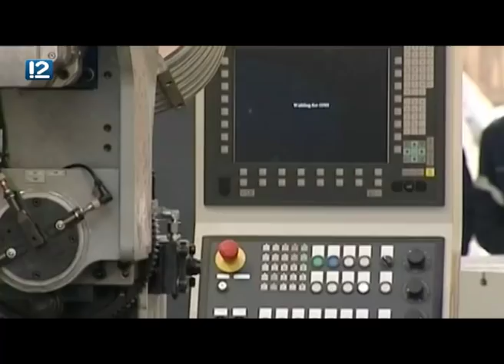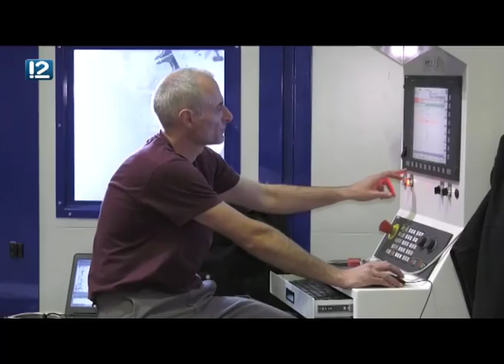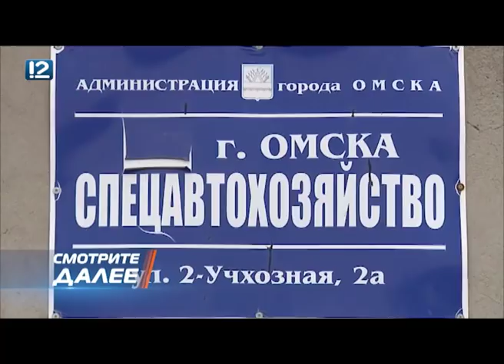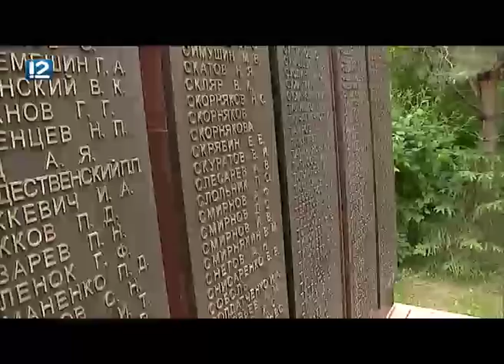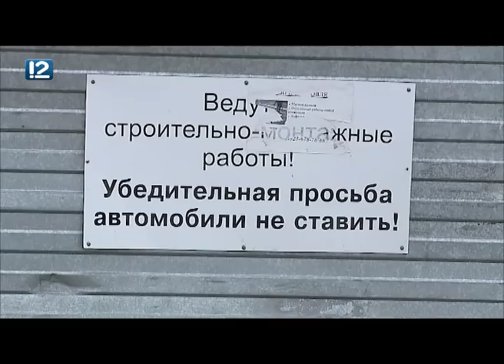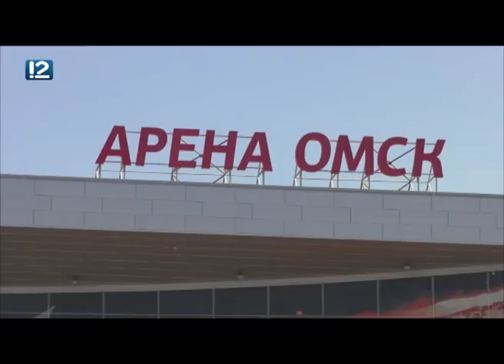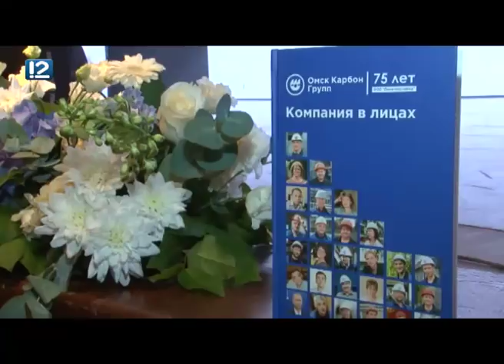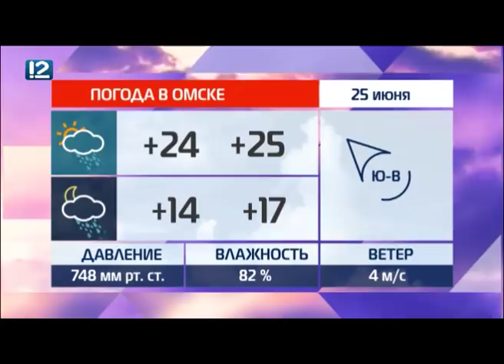Итоговый выпуск Часа новостей от 24 июня 2019 года. Новости Омска